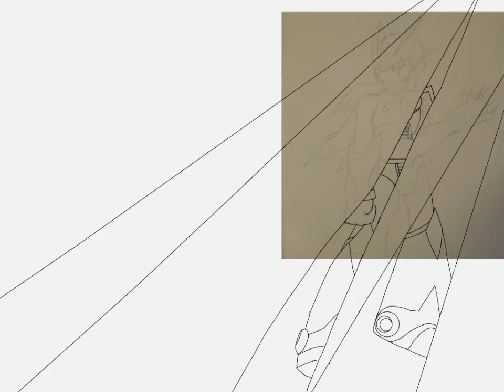zero vs omega speed paint